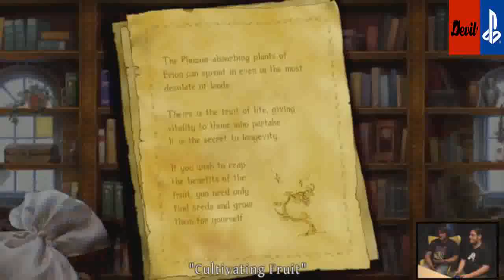Odin Sphere Leifdrasir | Ps4 games | Devil Playstation PS4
PS4 games played with the Devil . I will make you enjoy watching me play , it helps you learn a lot of things.
Wishing you a winner !